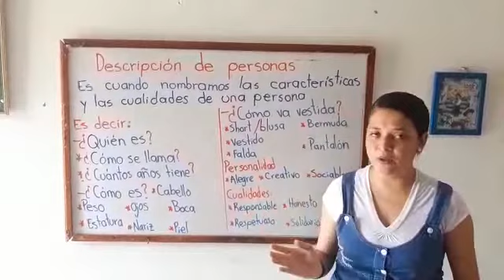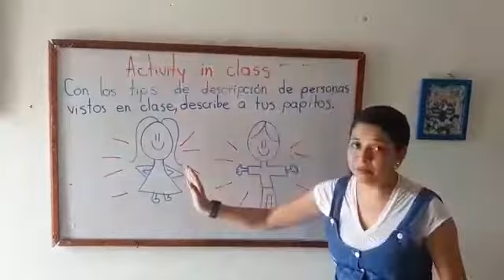DESCRIPCIÓN DE PERSONAS (CLASE 1 Y 2)